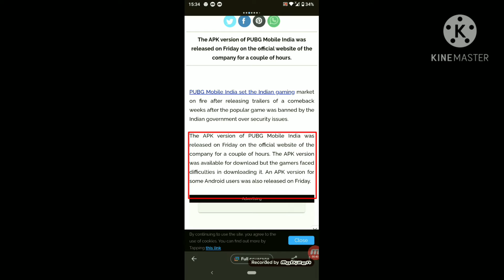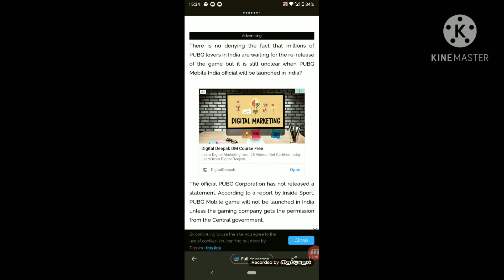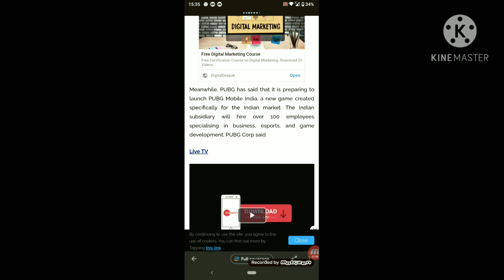Pubg mobile in india confirm released date